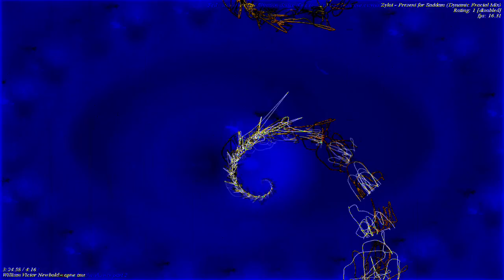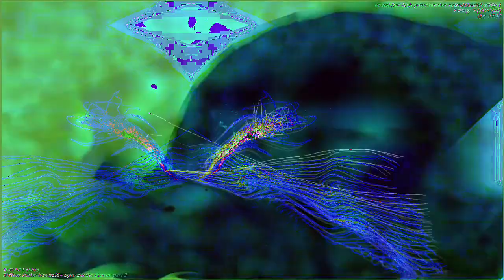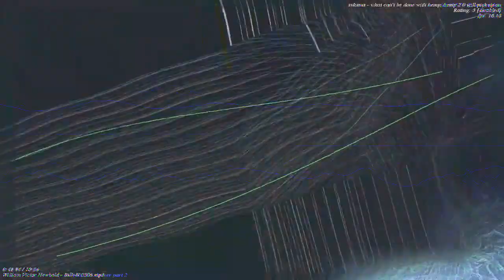[EPILEPSY WARNING] Movie 23 01 05 02h10m49s